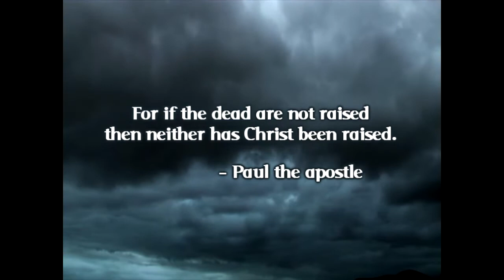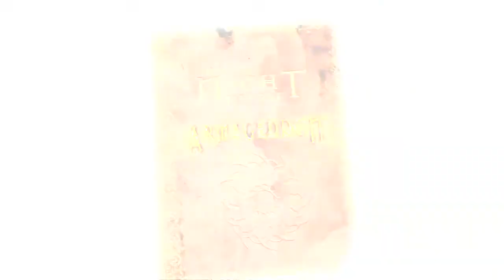TruthSurge YT channel promo for Patreon website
Some people asked about sending me money to help me with vids etc. This vid is sort of a sampler of past vids for people who go to patreon and find me on there. This is a place where you can pledge $X/mo with no specific goal or limit.

I've been making vids on YT for like 8 years w/o asking for a penny or making a penny.  I intend to keep it that way.  But since a few people asked, I figured I'd put myself on there.  I won't plaster some begging in each video.